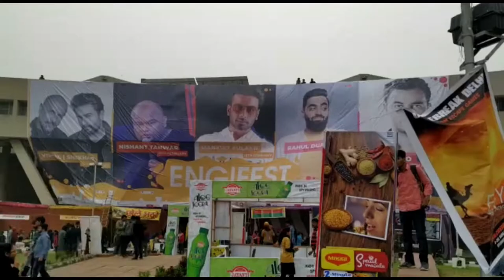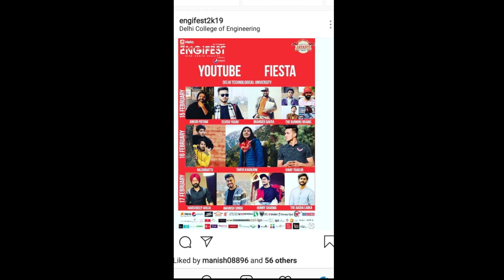Engifest 2019: Vishal Dadlani, Shekhar Ravjiani, Manikirt Aulakh Punjabi singer | dtu vs Rendezvous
hello, dosto aap dekh rahe h recorded vlog